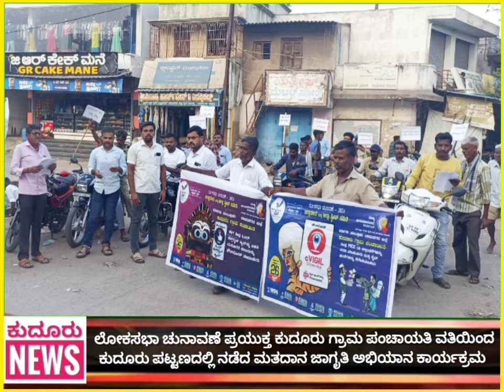ಲೋಕಸಭಾ ಚುನಾವಣೆ ಪ್ರಯುಕ್ತ ಕುದೂರು ಗ್ರಾಮಪಂಚಾಯತಿ ವತಿಯಿಂದ ನಡೆದ ಮತದಾನ ಜಾಗೃತಿ ಅಭಿಯಾನ ವಿಶೇಷ ಕಾರ್ಯಕ್ರಮ.